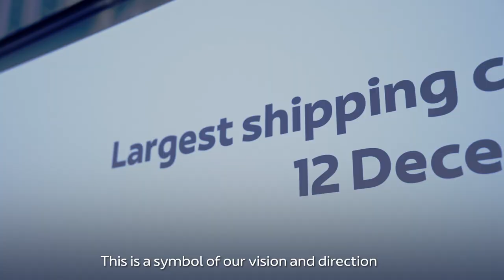Khalifa Port achieves a Guinness World Record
In celebration of the expansion of our flagship Khalifa Port and our status as a leading facilitator of global trade and logistics, we have set a new Guinness World Records title for the largest shipping container logo/image.

Watch to discover how many shipping containers we have used to become OfficiallyAmazing.